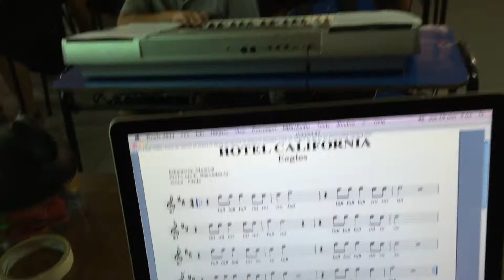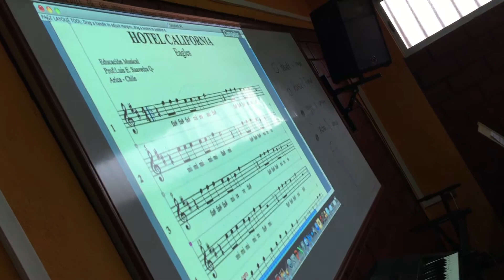PRIMER ENSAYO HOTEL CALIFORNIA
Alumnos de Septimo año Básico Colegio El roble en clases de Educacion Musical 2015